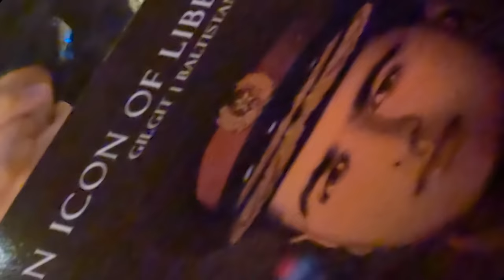Experiencing Hammock for the First Time | Family Trip | VLOG #25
THIS TRIP IS MY MOST MEMORABLE TRIP💕

Family adventure and experience hammocks for the very first time! This trip holds a special place in our hearts as it's filled with breathtaking scenery and unforgettable landscape views. Get ready to relax, unwind, and immerse yourself in the beauty of nature with us. This is a journey you won't want to miss!